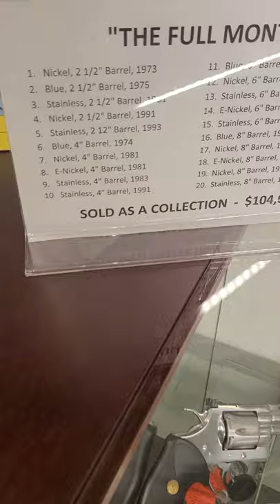INSANE Colt PYTHON Collection worth $104,000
"The Full Monte Collection" COLT PYTHON $104,000 INSANE!!!